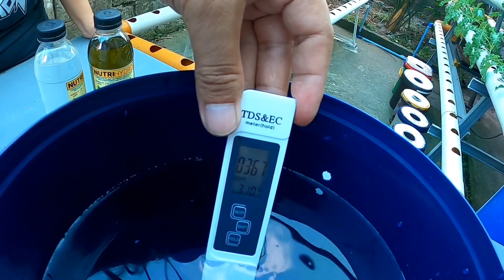DIY Kratky and Deep Water Culture (DWC) Hydroponics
How we build our DIY hydrophonics using Kratky and DWC method.